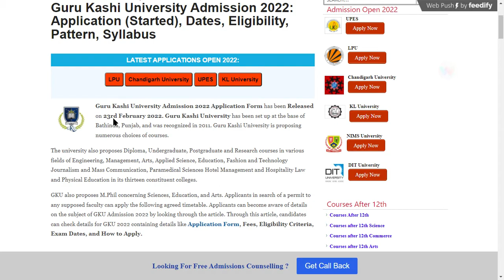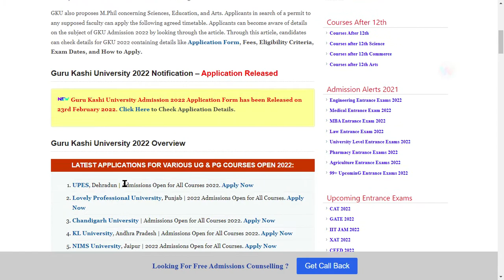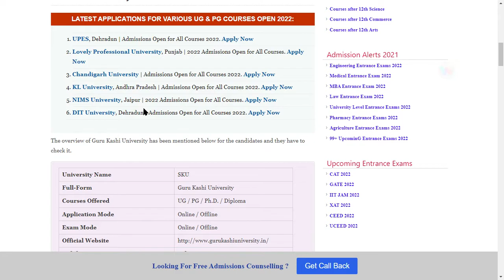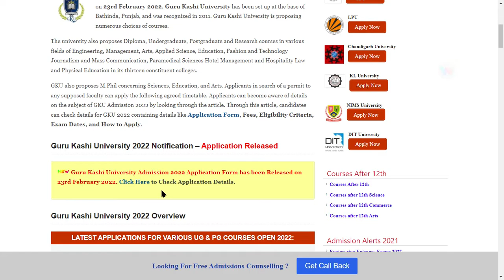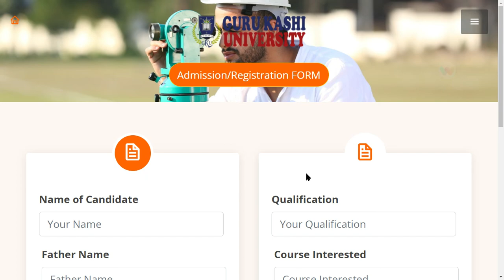Guru Kashi University Application (Started) - How to Fill Guru Kashi University Application Form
Guru Kashi University Admission 2022 Application Form has been Released on 23rd February 2022. Guru Kashi University has been set up at the base of Bathinda, Punjab, and was recognized in 2011.